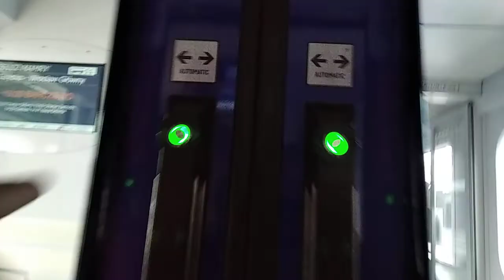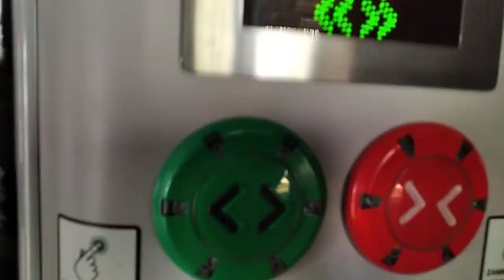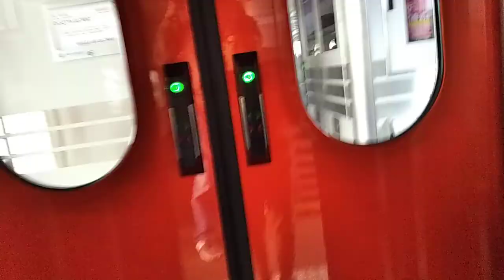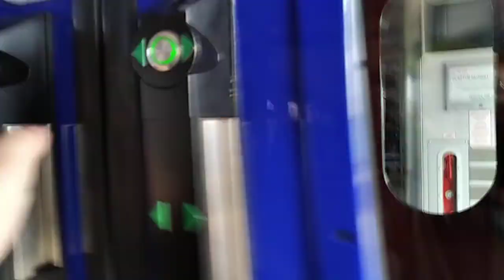IC Mamry 56102